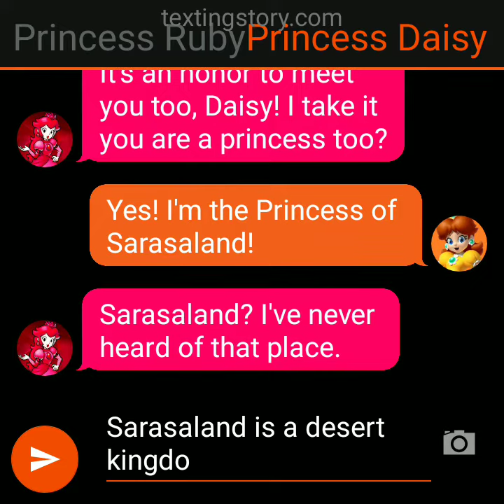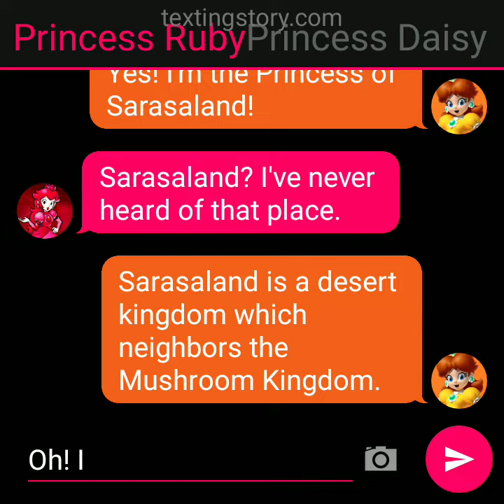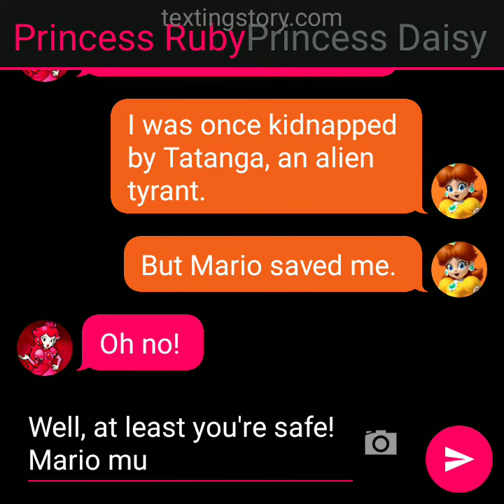Princess Ruby Meets Princess Daisy. (Texting Story)